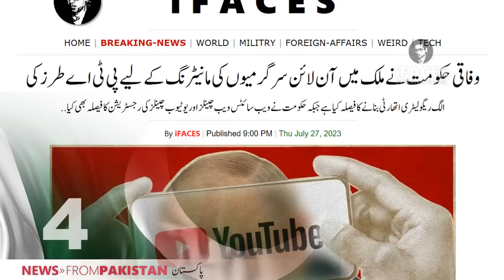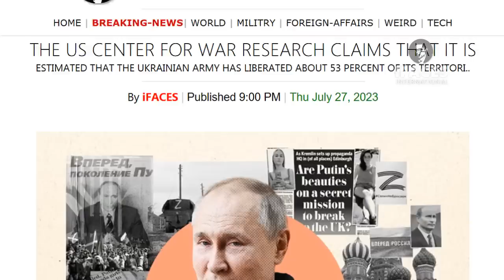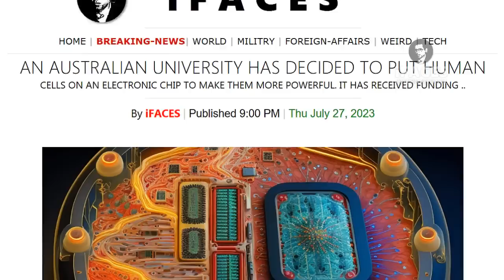Highlights: Today Headlines news, 27 July 2023 - iFaces